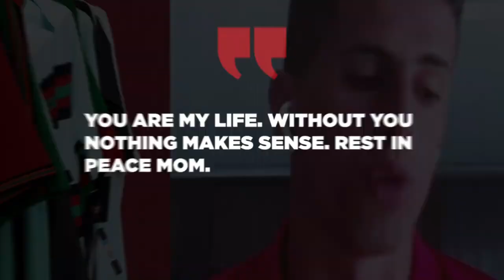The UNTOLD STORY of João Cancelo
Joao Cancelo has proven to be one of the best full-backs in world football! His technique and all-around game are absolutely fantastic! But have you ever wondered how he became the player he is today? Even though we think we know our number 27 on the field some of us might not know how he came up. We are here to show you!

Background Beats ➢

Track: OCTILARY - CHILL TRAP BEAT

Tags ➢

Premier League
Goals & Highlights
Pep Guardiola
Tragic
Man City
Manchester City
Football
Soccer